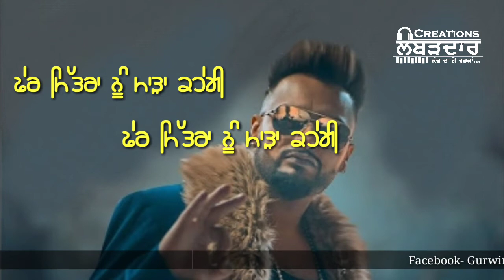Dil Yaaran De||Gurj Sidhu||New Song||Punjabi 2018